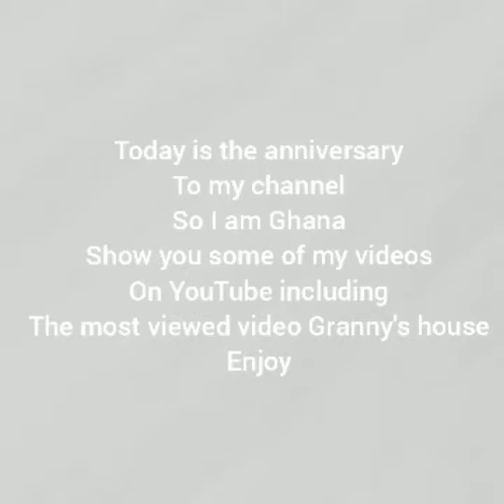A keeyan anniversary channel